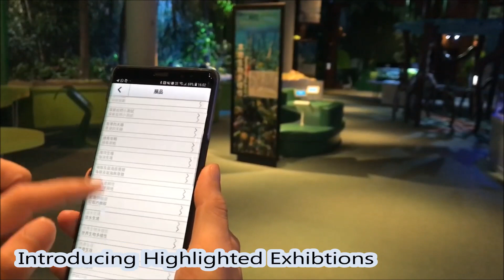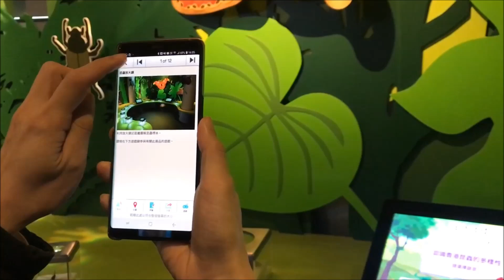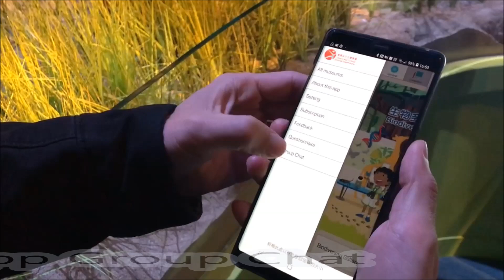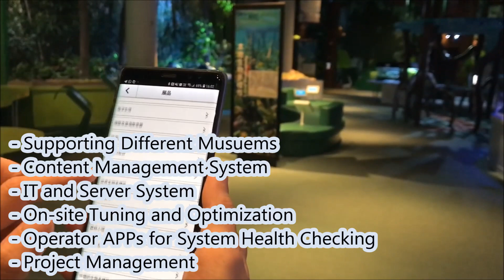iM Guide Mobile Application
Hong Kong Science Museum - iM Guide Mobile Application